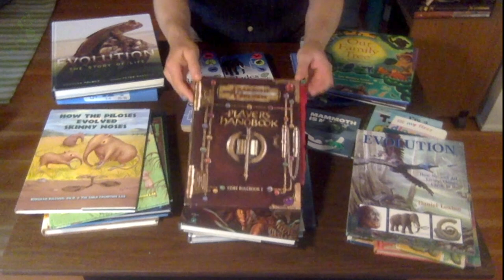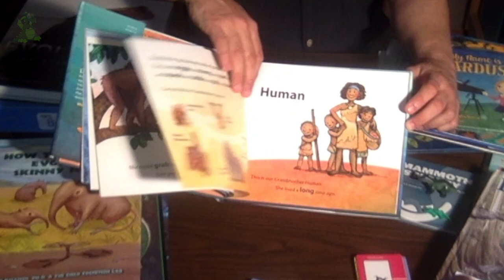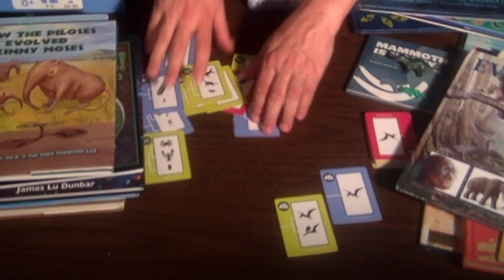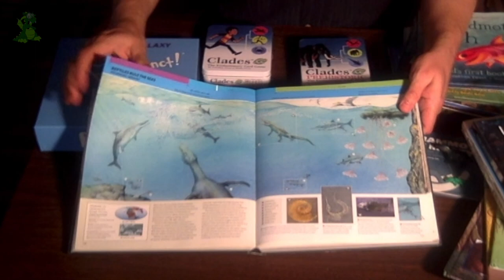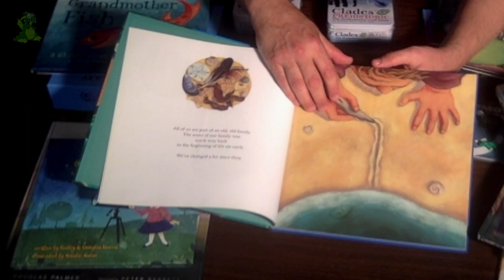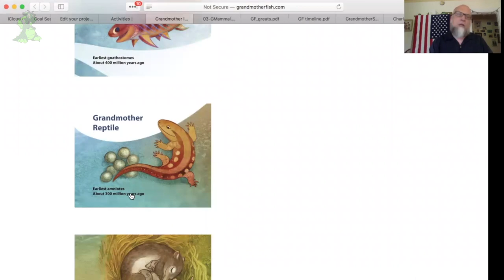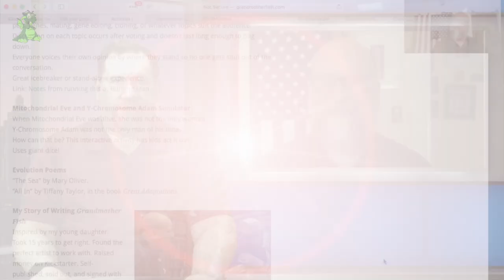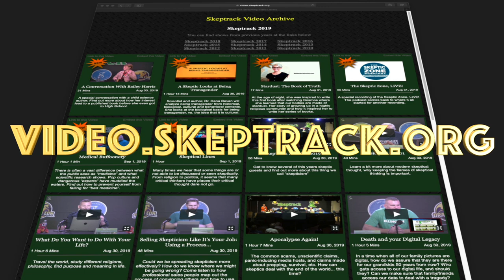Evolution for Kids | Jonathan Tweet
What are some of the best books, games, and activities for bringing the big idea of evolution to little kids? Game designer and children’s science communicator Jonathan Tweet describes his recommendations, including his own Grandmother Fish, the first book to teach evolution to preschoolers.